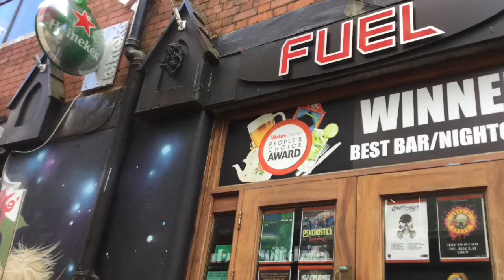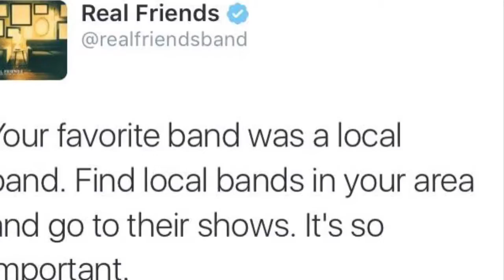M2TM FINAL - 16/06/18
S/Out To Colin!

THIS IS WHAT I GET UP TO WHENEVER I ACTUALLY DECIDE TO VLOG!
HERE'S OUT TO MY FRIENDS WHO SUPPORT MEEEEEEEEEEEE